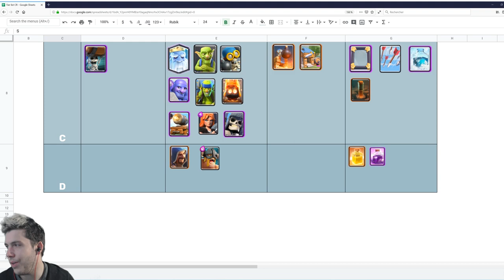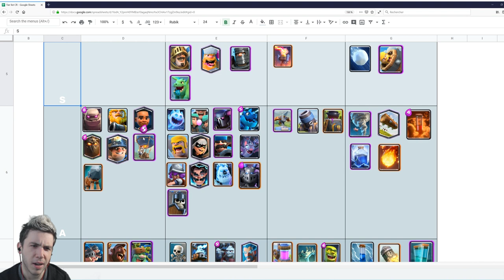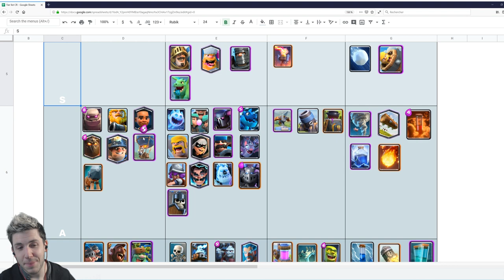QUELLES SONT LES CARTES LES PLUS FORTES ?? - CLASH ROYALE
Les cartes les plus chouettes du moment en un clin d'oeil ?

La Tier List est là pour vous !

Elle peut vous faciliter les défis du tirage, comme votre vision de Clash Royale en un clin d'oeil !

PS : Si elle est trop longue à charger, passez par Discord !

Lien du discord présent dans les infos en dessous !

SOUTENIR NAXI :
- Pouce bleu !! =D